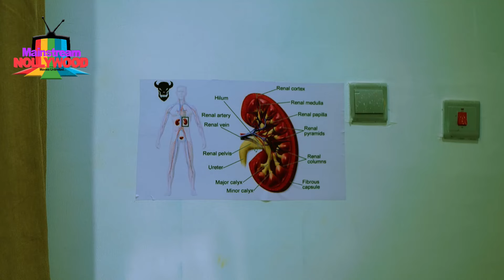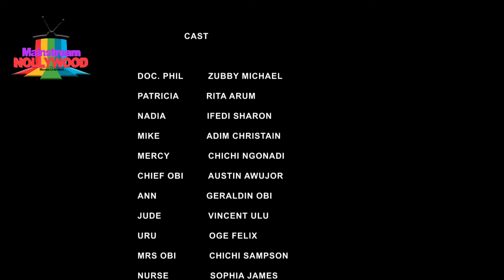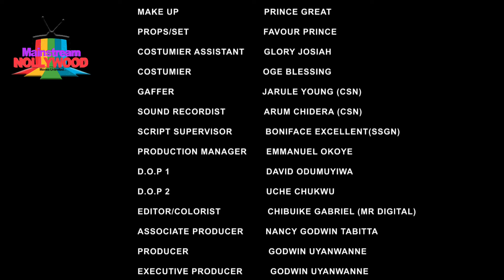HE PICKED A DYING GIRL & TOOK CARE OF HER NT KNOWING SHE'S A BILLIONAIRE'S DOTA (2024 TRENDING MOVIE